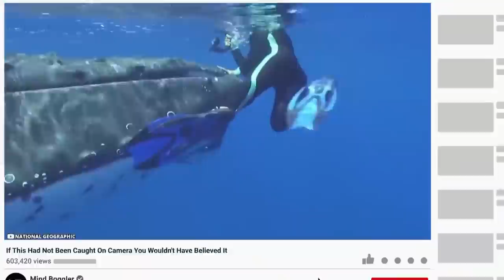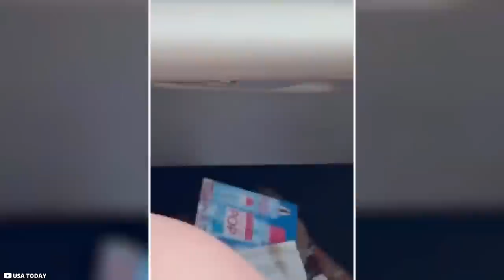If This Had Not Been Caught On Camera, You Wouldn't Have Believed It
There’s a whole lot of interesting things happening around us that no one would believe unless there is video evidence to prove it. But thanks to technology, the cameras in our phones have made it possible to record and preserve the evidence. Some of these incidents however are so incredible that even with proof they seem unreal. But people can not deny their happening when we can confront them with images and footage.